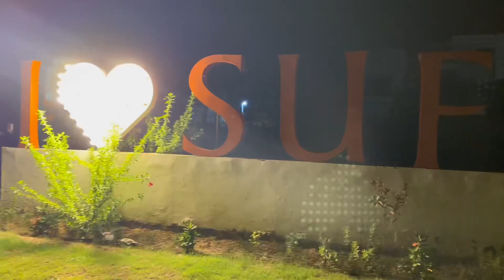mobile tut gaya🤦🏻 | aj bht kuch khaaya🤤